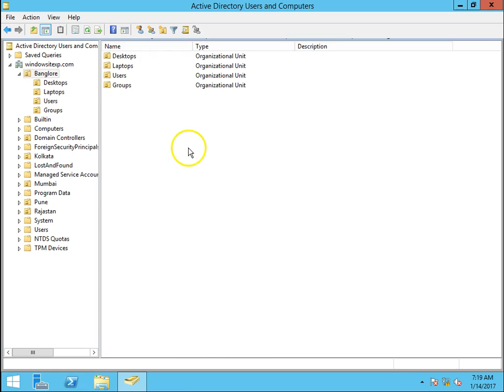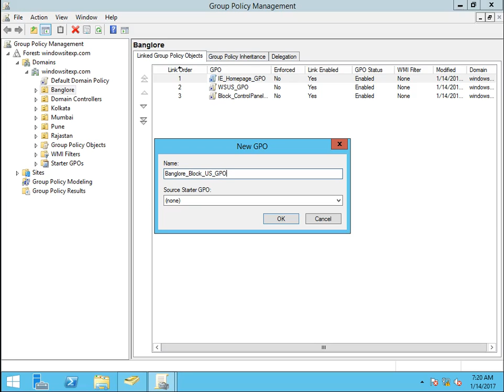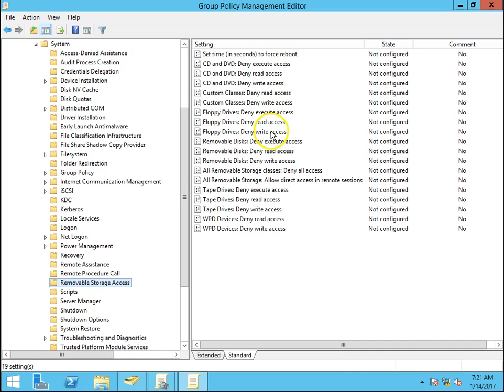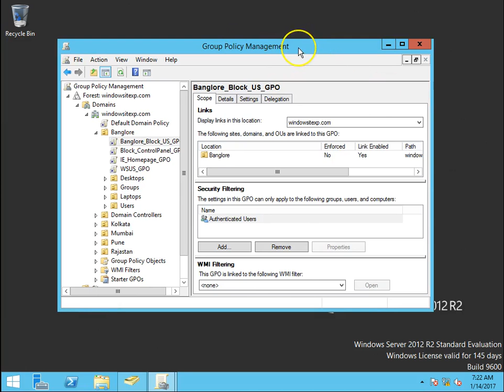How to Block USB Storage access via GPO - Windows Server 2012 R2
Hello Guys,

This video will help you to create GPO to block USB Storage Access via GPO.